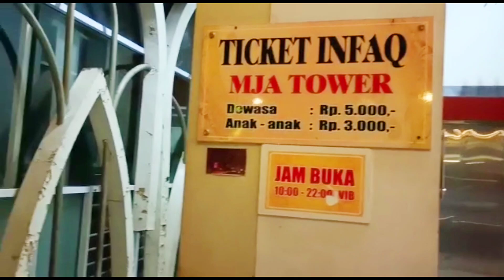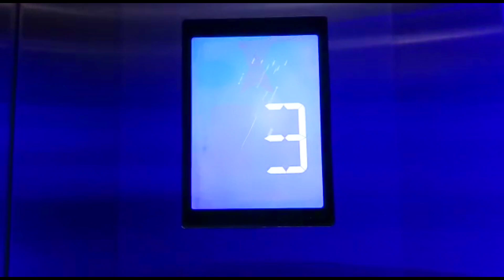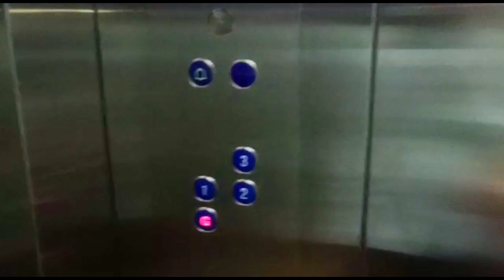Batam,Mau dibilang KOTA apapun TETAP KEREN,coba aja lihat,,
halo gaes,,jadi divideo kali ini kita lagi kota nya Batam malam hari,jadi gini nih Batam kalo malam hari,, keren kan,,ini kita diketinggian menara masjid liat nya,,keren kan,,gmn hayo menurut kalian,,